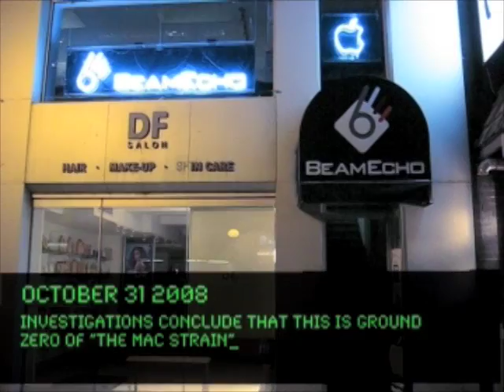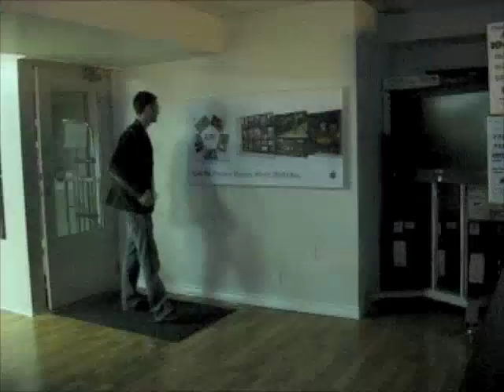Macintosh Virus Discovered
A terrifying account of the first virus for the Macintosh is unleashed on and unsuspecting retail store: Beamecho.com